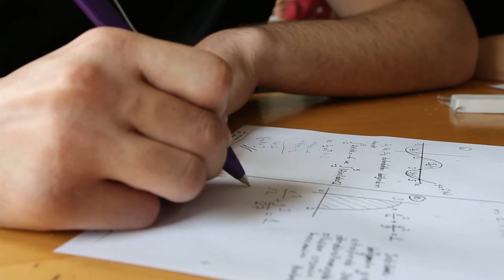TAL mezuniyet 2021 2022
Tekirdağ Anadolu Lisesi için hazırlanmıştır.